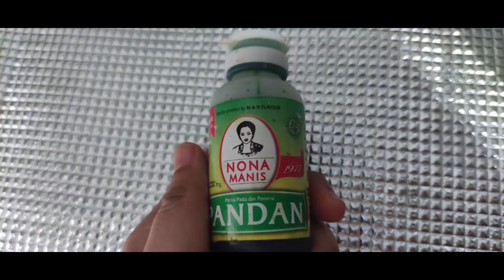APAM NASI PANDAN | SUKATAN CAWAN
Resepi apam Nasi Pandan:

BAHAN KISAR HALUS:
2 Cawan nasi sejuk
1 1/2 cawan gula pasir
2 cawan air daun pandan(ambil 10 helai daun pandan dan kisarkan dengan 2 cawan air)tapis dan ambil airnya

BAHAN2 LAIN:
2 Cawan tepung beras
1 1/2 cawan tepung gandum
1 sudu kecil pewarna hijau
1 peket yis mauripan

jangan lupa untuk perap adunan selama 1 jam sebelom dikukus